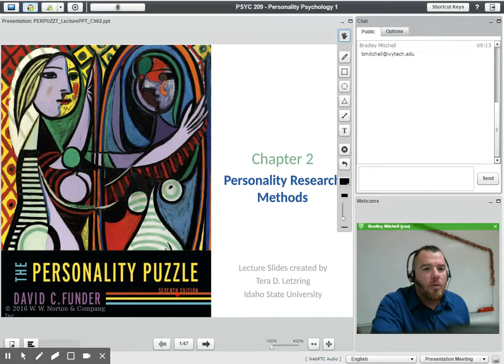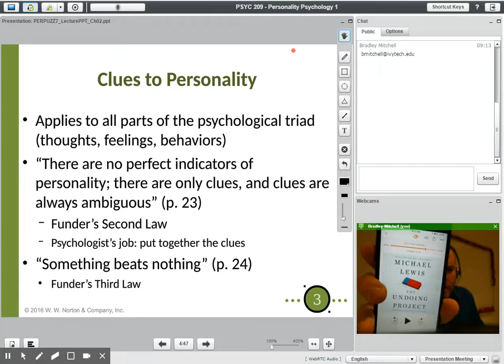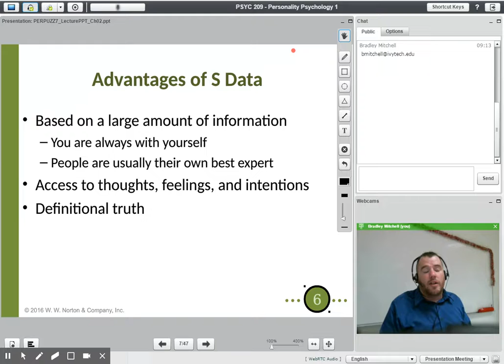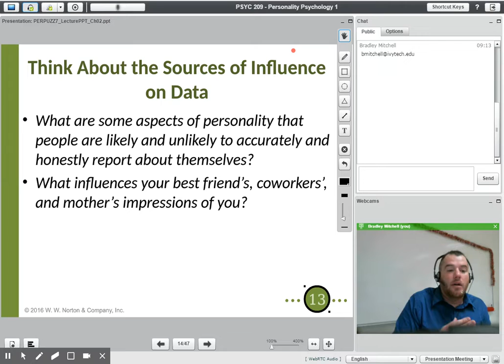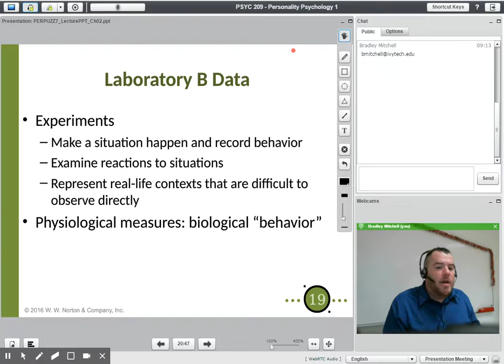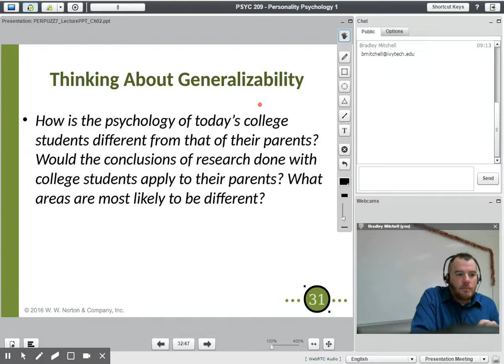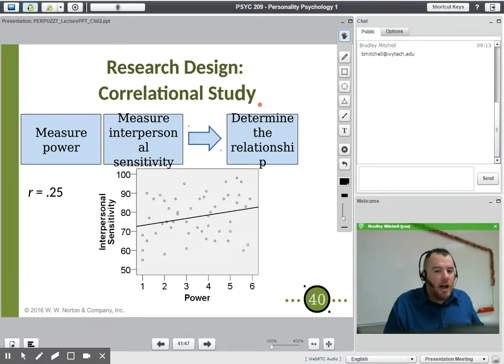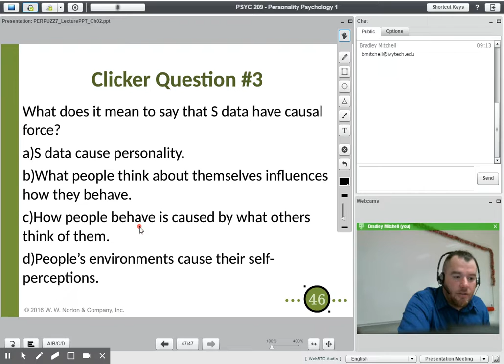PSYC 209 - Theories of Personality - Section 2 - Research 2017.01.19